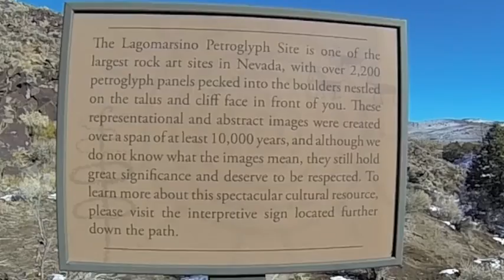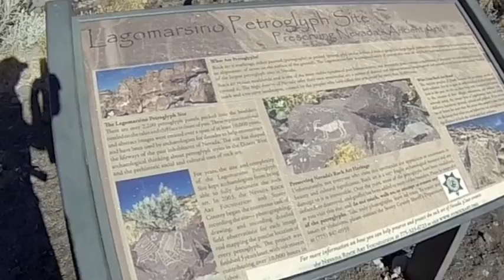Amazing Grace Pictograph Lagomarsino Canyon Petroglyphs mountain trail nevada snow rocky extreme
Lagomarsino Canyon Petroglyphs mountain trail reno nevada snow rocky extreme hill steep